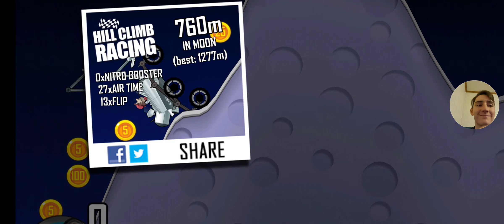Hill Climb Racing - All Stages Video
In today's video, we will be setting our first records and as high of scores, as they are, I'm sure making it difficult since I plan on beating them in the next series of Hill Climb Racing!!!

Brace yourself as we explore all stages of the hill climb racing game.
Oh, the places you'll go to!

If you have a question or have a favorite part you'd like to mention please do so in the comments.

► Follow me on Etsy!

Hi! I'm TheCyberLocal and if you want to see what Victory looks like, then this is DEFINITELY the place for YOU! My goal is that you can also become a PRO on a watch-and-learn basis, so sit back, relax, grab a drink, and let me and let me put you in the passenger seat as I take you to 1st PLACE!!!